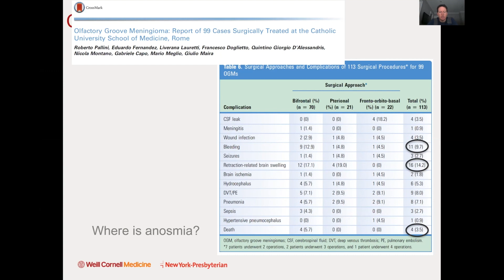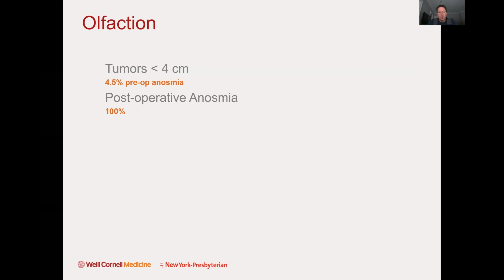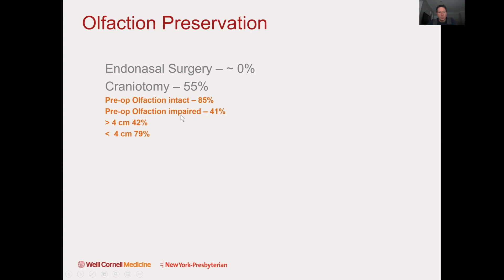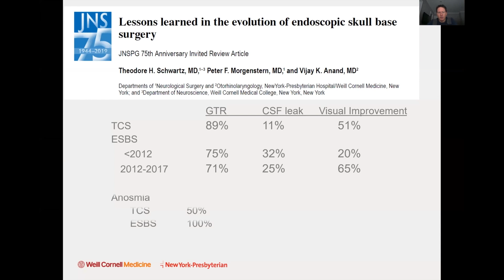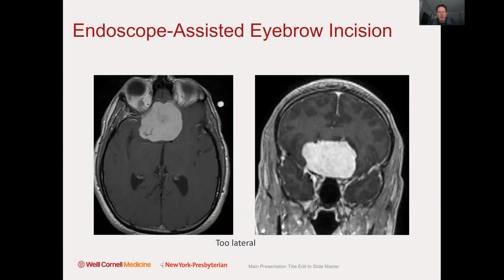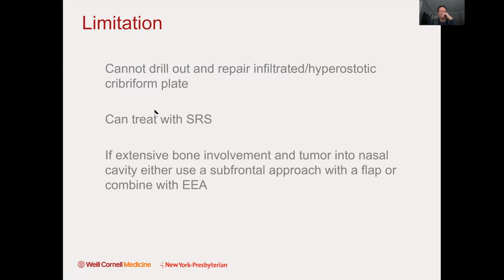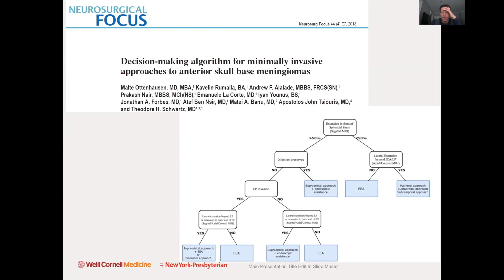Treatment of Olfactory Groove Meningiomas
Join Dr. Theodore Schwartz from Weill Cornell Department of Neurological Surgery as he discusses how an eyebrow incision has lower complication rates than traditional approaches for the treatment of Olfactory Groove Meningiomas.

About Us

Future Neurosurgeons are training today! to register for live courses